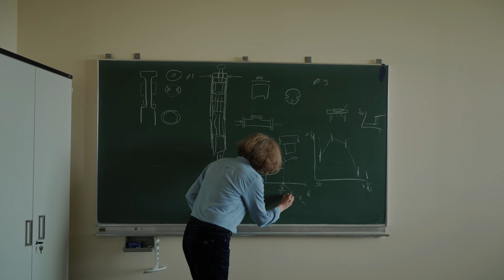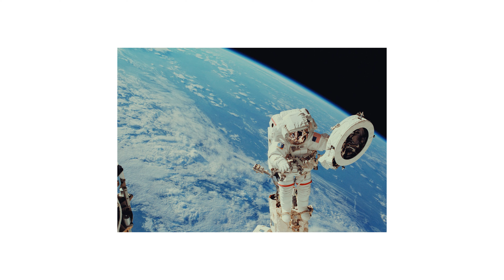Physik studieren in Bielefeld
Informationen zur Fakultät für Physik an der Universität Bielefeld und unseren Studiengängen finden Sie